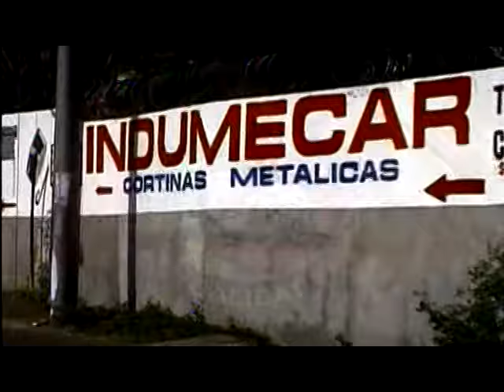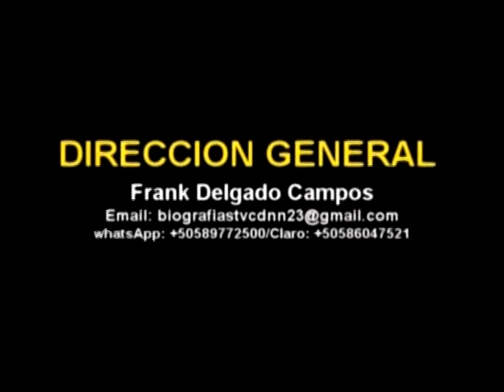🎼Quien fue Roberto Jordán 🎬 (Conoce su Historia 2021)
Quien fue Roberto Jordan (Historia 2020)
Roberto Pérez Flores (20 de febrero de 1943, Los Mochis, Sinaloa)1​ es un cantautor solista, y actor mexicano, que inició su carrera a mediados de 1965.
Cursó los primeros años de su educación primaria en el Colegio Mochis y la terminó en el Colegio Cervantes de Culiacán, que se encontraba en la avenida Aquiles Serdán esquina con la calle Antonio Rosales. Posteriormente ingresó a la Universidad de Sinaloa en donde cursó la secundaria. Fueron tiempos que despertaron su interés por el deporte, especialmente por el béisbol y el fútbol, que practicaba en las ligas infantiles que realizaban los juegos en el campo del Parque Revolución, en el área donde hoy se encuentra "La Mensajera de la Voz", escultura dedicada a la memoria de los fundadores de la radio en Sinaloa, y en cuya placa ha quedado grabado para la posteridad el nombre de su Señor Padre, Don Roberto Pérez Alvarado.
Fueron tiempos en los que Roberto conducía un programa radiofónico en la XESA de Culiacán, en donde presentaba los más famosos éxitos de los ídolos del rock, canciones que también interpretaba con su excelente voz, en la propia estación de radio y en las reuniones de amigos y fiestas estudiantiles. Ahí, ya adolescente, sintió profunda vocación por el canto, sus condiscípulos ya advertían en él, destellos de indudable talento artístico, lo que le fue generando una gran popularidad, que sumada a su natural carisma y galanura, comenzaron a conformar la personalidad, que más adelante le abriría las puertas de las grandes disqueras, de la radio, de la televisión, del teatro y del cine nacional, que lo proyectaron como uno de los grandes ídolos del rock mexicano.
Éxitos y principales grabaciones
Ninguna como tú (1965)
Soy un creyente (I'm A Believer) (1967)
Dame una señal (Gimme a Little Sign) (1968)
Palabras (1968)
¡1, 2, 3, detente! (1968)
Amor de estudiante (1968)
Mi confesión / Confesiones de medianoche (1968)
Rosa marchita (Cracklin' Rosie) (1970)
No se ha dado cuenta (1972)
Ven a darme amor (1976)
El juego de Simón (1968)